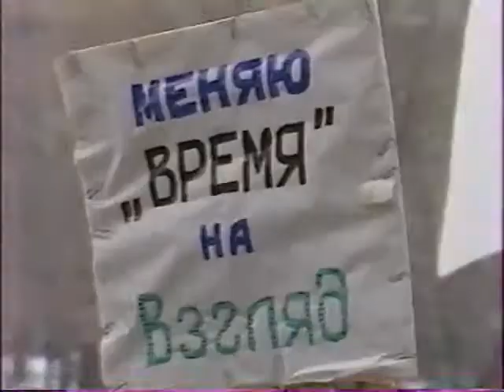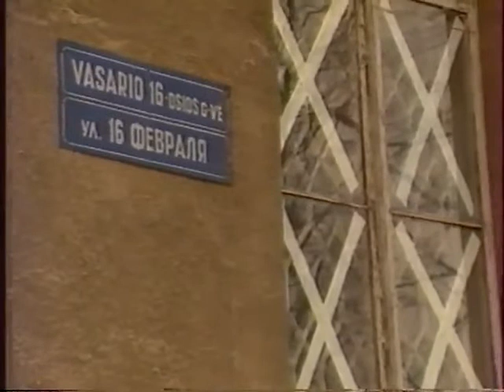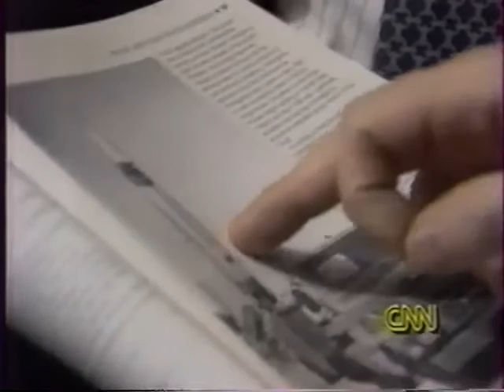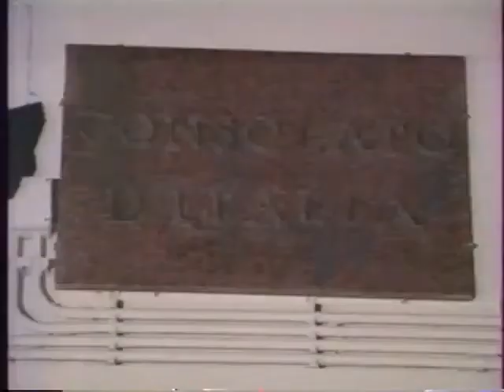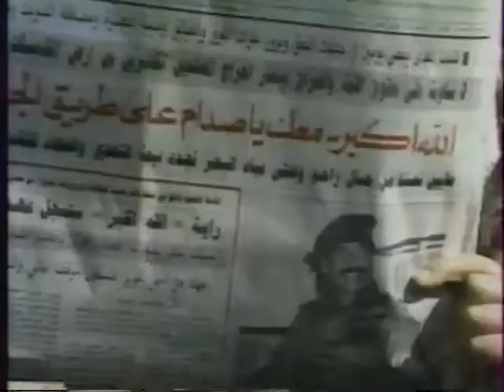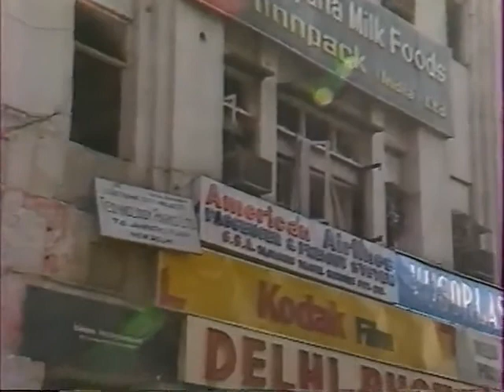Программа Время . Выпуски 21 - 25 января 1991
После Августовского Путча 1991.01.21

21 января. Продолжительность - 0:34:31.

Накануне литовские события продолжились в Латвии. В Риге произошла перестрелка между рижским ОМОНом и сотрудниками МВД Латвии, в результате которой были убиты пять человек. В связи с этим, на неделю раньше запланированного открылась сессия ВС РСФСР.

Краткое содержание:
- Сессия ВС РСФСР
- О событиях в Прибалтике
- Ю. Осетия, Грузия
- Референдум в Крыму о восстановлении Крымской АССР
- Война против Ирака

Описание: Выпуски программы "Время" (фрагментами) во время безумных дней 21-25 января 1991 года, буквально поставивших на уши всю страну. Если кто сразу не понял - речь идет об обмене купюр.